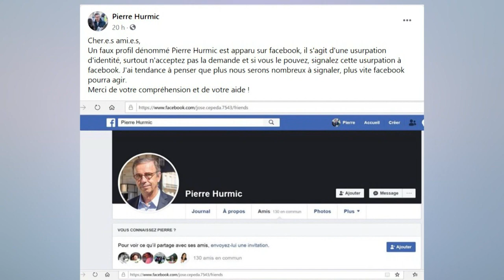S.O LIVE | Édition 18h - Mercredi 22 Juillet